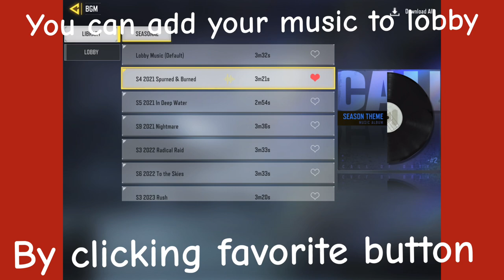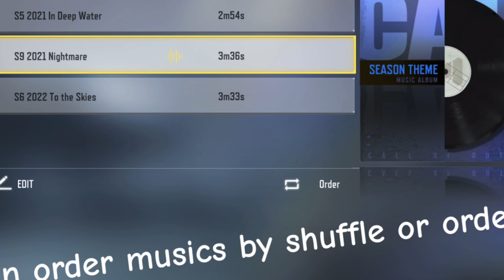Tutorial for Changing lobby music in CODM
Hey guys so I’m gonna show you how to change lobby music in call of duty mobile hope you enjoy it ….